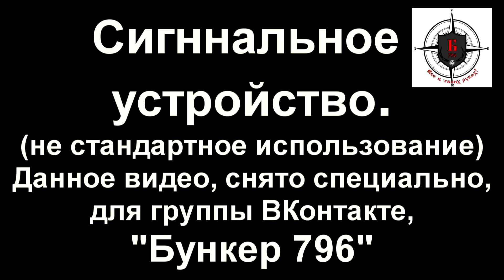Сигнал охотника. Сигнальное устройство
Сигнальная ракетница. Сигнал охотника. Пусковое устройство сигнал охотника.